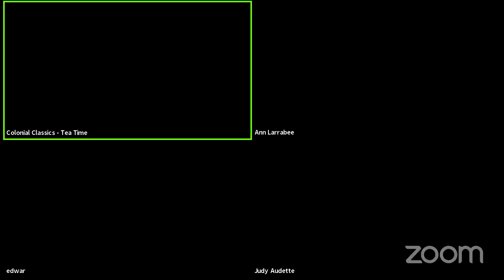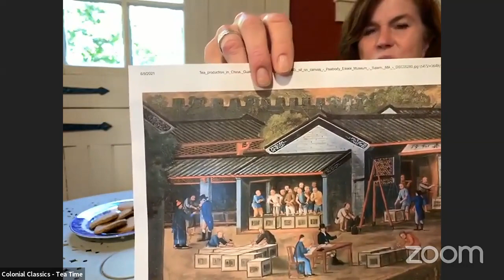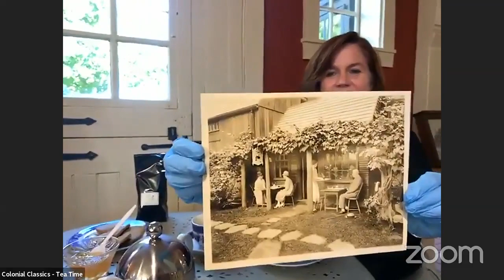Colonial Classics: Tea Time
The kitchen might be modern, but the recipes are colonial classics. For the final Colonial Classics of the warm-weather season, Kaylee was joined by Susan Baker, collections manager, for a tea-themed talk and a peek into tea-related collections at The House of the Seven Gables.
What’s The Story? Stories are at the core of what we do at The House of the Seven Gables. They are not just a part of our past, but also our present and future. In 2021, we look forward to exploring the lore of our historic site and surrounding community.